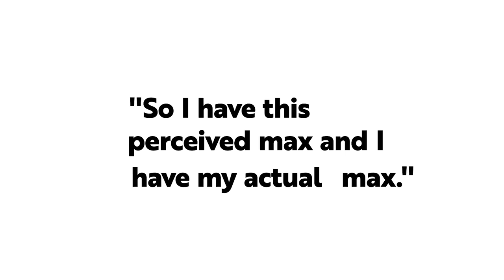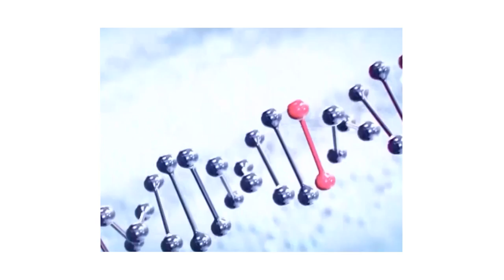How to Achieve Your Most Ambitious Goals | Evan Carmichael on We Do Hard Things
You’ve got a great idea, a great heart, a desire to serve, and the ability to go and learn the skills to execute your idea . . . but you’re not doing it.

Meanwhile, other people are now winning off of “your” idea. They have less of a mission, less of a desire to serve, less of a passion for the idea . . . The only difference is, they got started. They took the first step. They stopped stopping, and now they’re winning.

That could just as easily be you. It should be you.

In this episode, Evan Carmichael shares his mind-bending wisdom as to why Momentum is the thing that’s missing from your life and keeping you from hitting your goals.

More about Evan Carmichael

Evan Carmichael Believes in entrepreneurs. Gary Vaynerchuck called him the DJ who inspires people and Ed Mylett called him the modern-day Napoleon Hill.

At 19, he built and then sold a biotech software company.  At 22, he was a venture capitalist raising $500k to $15M.

He now runs a YouTube channel for entrepreneurs with over 3 million subscribers and 500 million views, wrote 4 books, and speaks globally.

He wants to solve the world's biggest problem, people don't Believe in themselves enough.

Forbes named him one of the world's top 40 social marketing talents and Inc. named him one of the 100 great leadership speakers and 25 social media keynote speakers you need to know.

He's set 2 world records, uses a trampoline & stand-up desk, owns Canada's largest salsa dance studio where he met his wife and has a giant Doritos bag in front of him all day long to remind him that he's stronger than the Doritos.

Toronto is his home. He's a husband, father, League of Legends Fan and Teemo main.

Checkout Evan’s new book: